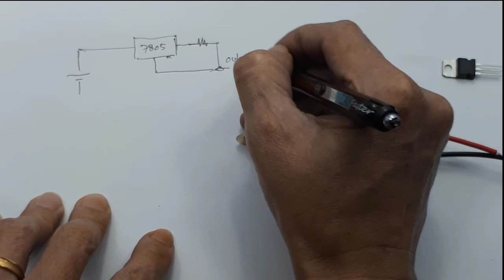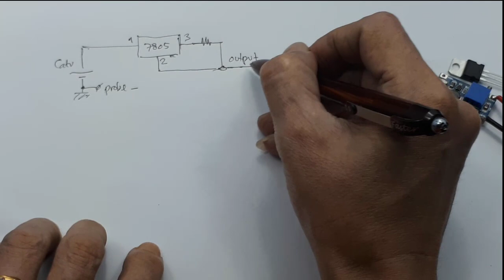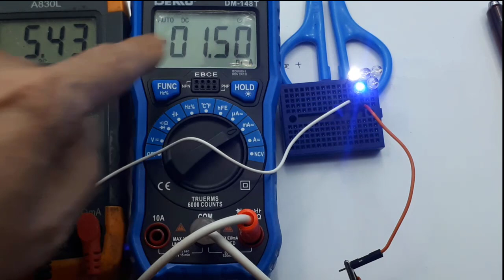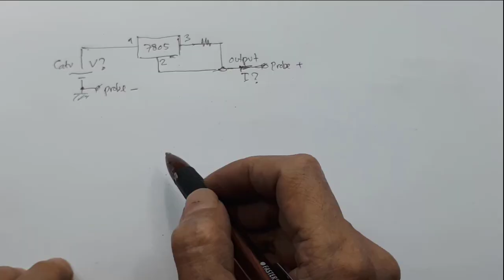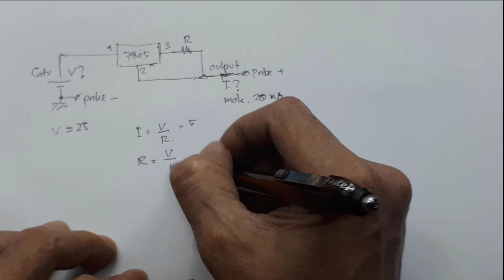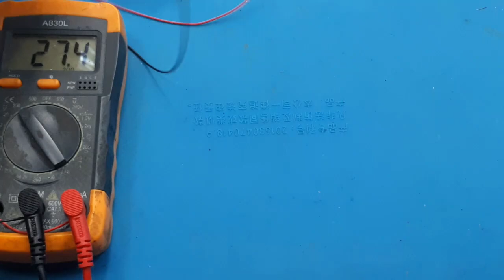Cara membuat backlight TV otomatis┃Lampu led tester ┃tester Zener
skema alat tes backlight tv led tes lampu led dengan multitester alat tes backlight tv led otomatis membuat alat tes lampu led backlight alat tes lampu led smd backlight tester schematic
skema alat tes backlight tv led tes lampu led dengan multitester alat tes backlight tv led otomatis
cara membuat backlight led ┃Lampu led tester ┃tester  Zenner
Video ini menjelaskan secara detail cara membuat alat tester led , backlight led tv tester lampu led tv tester lampu led tester zener.

00:00 Radal05
00:10 Alat tes semua jenis led dan zener
00:25 Komponen yang digunakan
01:10 Tes mengukur zener
01:40 Tes semua jenis led
04:33 skematik alat ukur semua led
10:50 Assembly